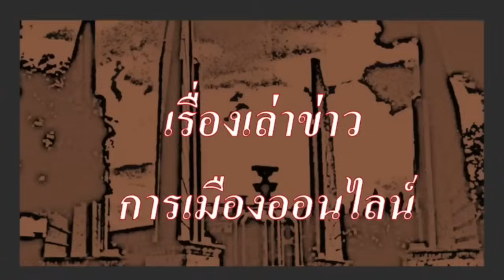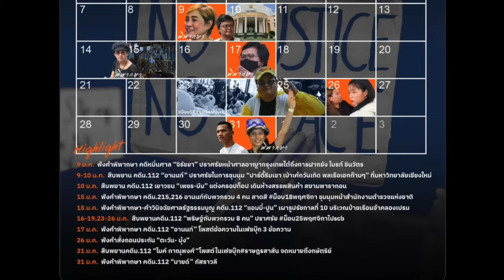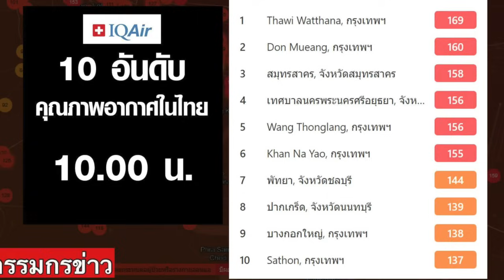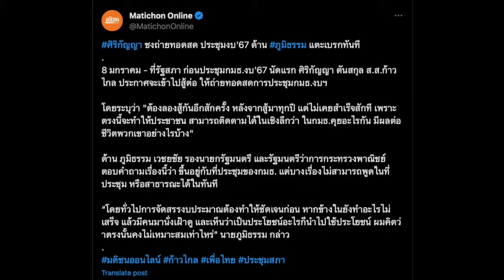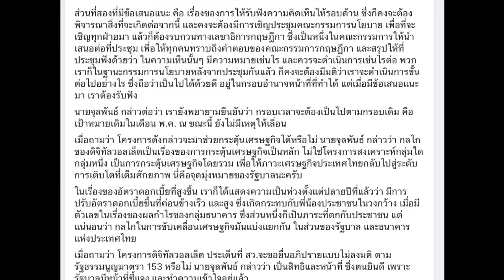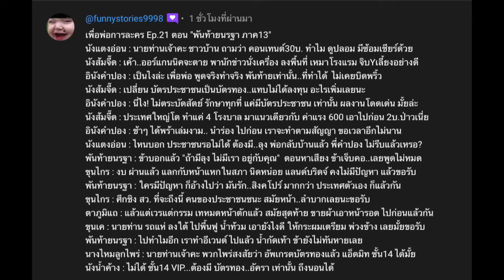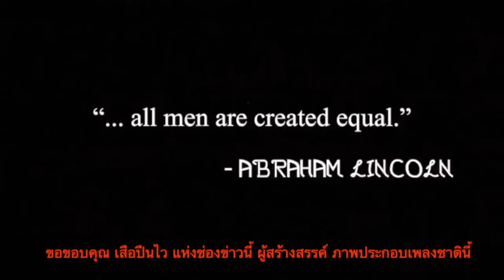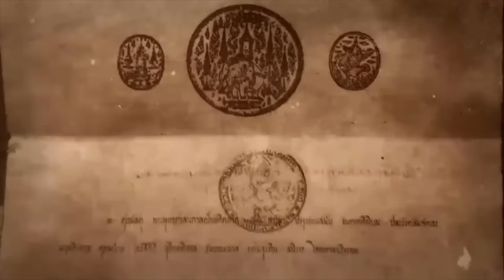ข่าวรับอรุณ 09-01 : "ศิริกัญญา เตือน รบ. ดูดีๆ ออกพรบ.เงินกู้, เศรษฐา ท้าชน ผู้ว่า แบงก์ชาติ"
- 00:00 ข้อมูล ข่าวสารต่างๆ และ สถานการณ์ต่างๆ ประจำวัน
- 02:27 ข่าวสั้น เพื่อนของเรา
- 05:05 ข่าวประชาธิปไตย ประจำวัน
- 06:53  ข่าวราชสำนัก จากปารีส

- 08:15  ข่าวสั้น นานาสาระ
- 08:58  ฝุ่นพิษ กลับมาอีกแล้ว
- 10:13  เศรษฐา โหน หนุ่มเมืองจันท์ ท้าชน ผู้ว่า แบงก์ชาติ เกิดอะไรขึ้น
- 12:46 ควันหลง โหน ปมกำไร ธนาคาร กันเป็นแถว
- 17:50 ไหม ศิริกัญญา เปิดประเด็น ถ่ายทอดสด ประชุม กมธ.งบประมาณ ภูมิธรรม โดดขวาง ทันที
- 19:18 ศิริกัญญา เตือน รบ. การที่กก.กฤษฎีกา บอกให้ทำ โดยคำนึงและปฎิบัติ ข้อกฎหมายที่เกี่ยวข้อง ไม่ได้หมายถึง ไฟเขียว เตือนให้ดูดีๆ
- 24:56 จุลพันธุ์ ยัน แจกเงินทันเดือน พค.นี้
- 28:50 ผลสำรวจ คะแนน PISA เด็กไทย ทั้งอดอาหาร ทั้งรู้สึกไม่ปลอดภัย อยู่ในลำดับต้นๆ ของโลก
- 31:41 ละครการเมือง เพื่อพ่อการละคร Ep.21 ตอน พันท้ายนรฐา ภาค 13

- 35:04 ปู่แอด ขอบ่น เรื่องของ  จดหมายจากปู่ ถึงหลานๆในปีแห่งการเปลี่ยนแปลงใหญ่ ที่หลายคนเซอร์ไพรส์, ภาวะสังคมไทยที่หลายคนท้อถอย ท้อแท้ แต่มีสัญญาณการเปลี่ยนแปลงใหญ่ใกล้มาถึง และแนวทางการต่อสู้ของขบวนการประชาชน